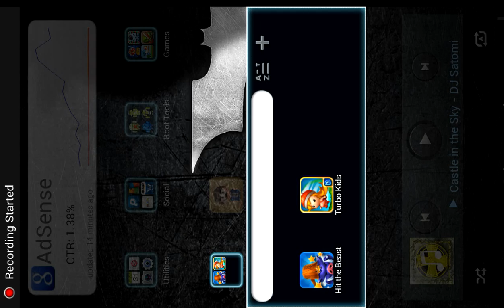Hit The Beast Gameplay 2 All Weapons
Hit The Beast is a game where you defend your chicks against wild animals by wacking them with a melee weapon or using bombs or guns! Check it out